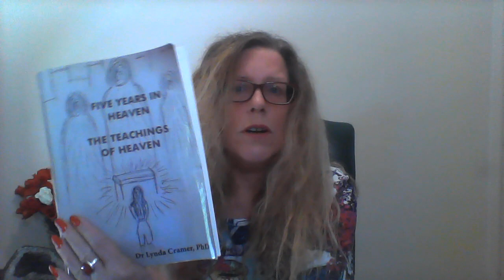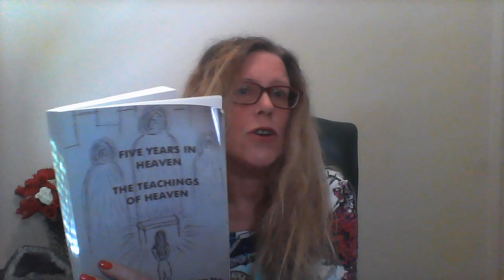How I survived a Plane Crash - Moral at the end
How I survived a Plane Crash - at the end I talk about how to connect with these Entities also.

If interested in watching Dr Lynda Cramer "LIVE SHOW" each Wednesday (10am Vienna Austria, 7pm Brisbane Australia) please go to this link...